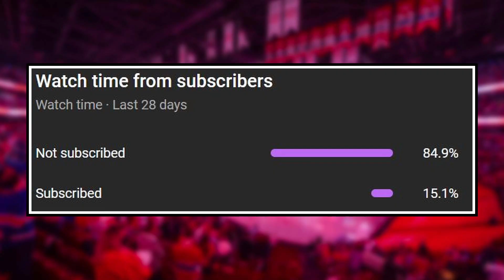Will Slafkovsky be SUSPENDED? - Allen is INSANE - Hoffman Scores 2 - Habs vs Red Wings Game Reaction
0:00 Intro
0:50 Juraj Slafkovsky Hit Discussion
3:48 Rest of Game Reaction

Josh Gosse breaks down the November 3rd Montreal Canadiens vs Detroit Red Wings matchup!

Josh Gosse discute du match du 8 Novembre des Canadiens de Montréal et les Red Wings de Detroit.

Habs vs Red Wings November 8th, 2022